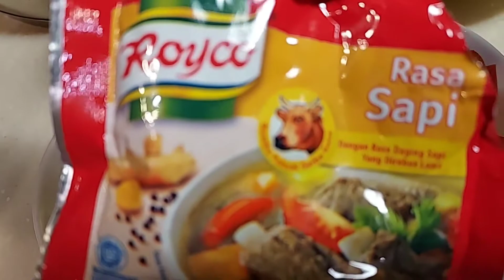masak hati ayam cabai hijau agar tidak Bau apek ini tipsnya